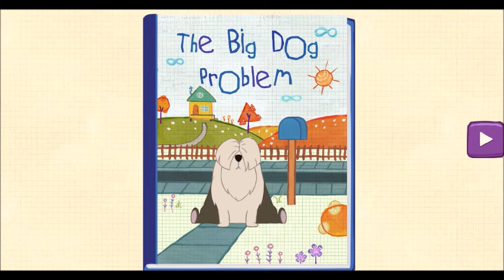Peg + Cat | The Big Dog Problem Book Reading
HI GUYS! THANK YOU FOR YOU TIME TO READ THIS!  SOON WE WILL LOSE APPORTUNITY TO EARN INCOME FROM VIDEOS, SO IF WE STILL WANT TO CREATE VIDEOS FOR THIS CHANNEL WE NEED YOUR A LITTLE HELP PLEASE DONATE 5 Dollar AND HELP US TO SAVE THIS CHANNEL